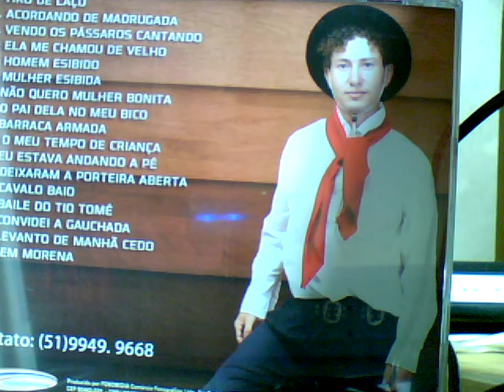Acordando de Madrugada Gildo Freitas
Música Gaúcha é a melhor. Este Menino tem futuro.